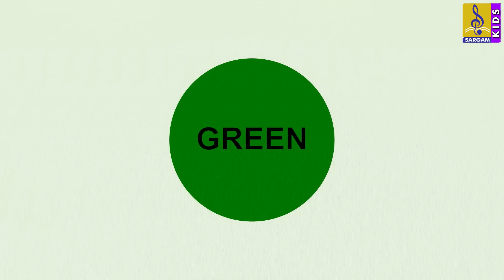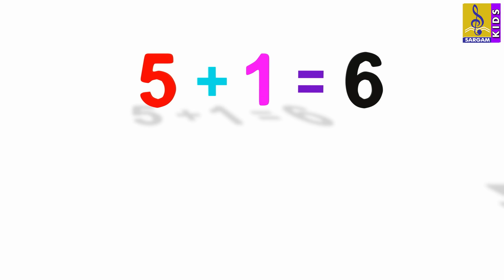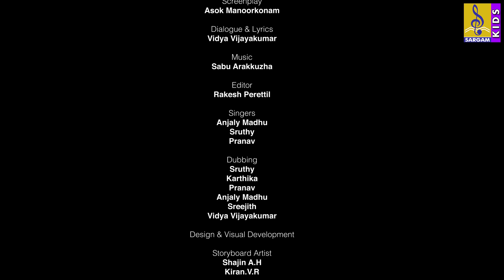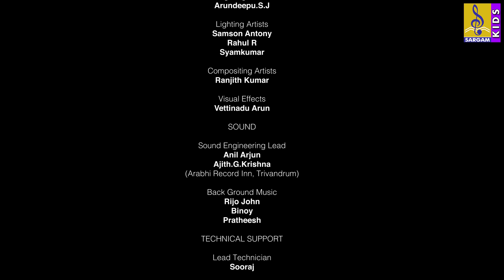गुडिया राणी Vol 2 | Gudiya Rani Vol 2 | Full Movie | मराठी गोष्टी | Marathi Cartoon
As a policy to create quality animation videos for children to entertain and educate the kids. Its one of awesome Animation Movie made for kids. whether you are in the mood for comedy , musical or an Adventure, There is Something here for everyone, that leaves with an Important message. This animation movie is Captivated all kids. Our goal is to help make learning a fun and enjoyable experience for kids by creating 3D animation.

Watch 'मज्जेचा शाळा | मराठी गोष्टी | मराठी नैतिक कथा | Marathi Moral Stories | Moral Story | Marathi Story to learn moral values & lessons in the most fun way only on Sargam Kids Marathi.

Marathi Goshti (Marathi Story For Children, Marathi Goshti, Marathi Cartoon) you can watch along with your Kids, and they will love watching it.

Watch Now!

Produced : Sargam Baiju ,
Directed :  Shajin Vembayam,
Created by : Twist Digital Media
Editor : Rakesh Perettil
Dubbing Artist: Mahesh Tawde ,Diya A Shintre ,Rasika S Gawde ,Kanchan Ketkar- Shintre
Script translation: Kanchan Ketkar- Shintre
Recording Engineer : Rupesh A Gaikwad
Mixing Engineer: Rupesh A Gaikwad
Project Coordinator : Mukul Kashikar